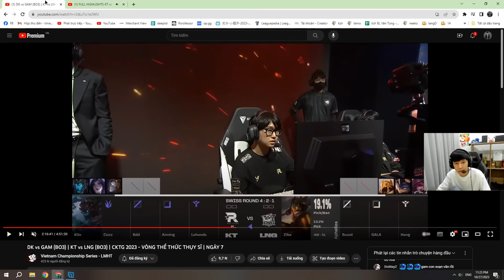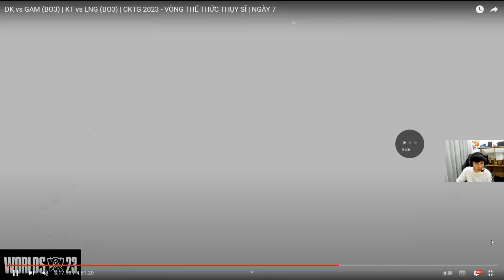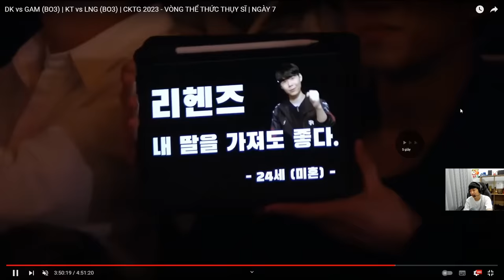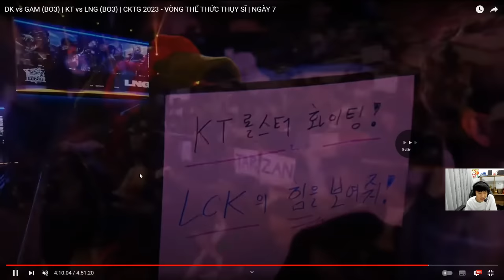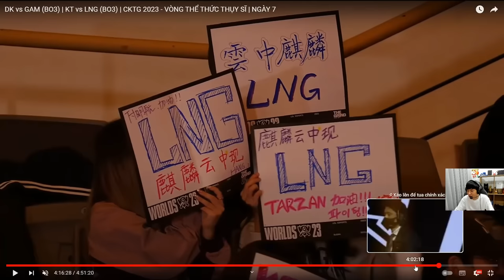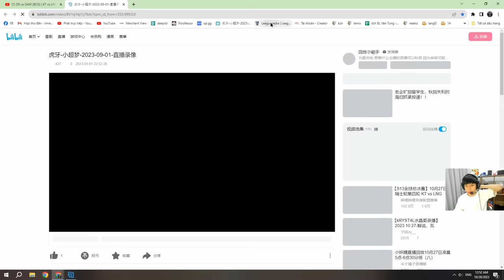PHÂN TÍCH CKTG 2023 | KT vs LNG: BO3 ĐẲNG CẤP VÀ SAI LẦM CỦA KT ROLSTERS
Chúc các bạn xem vui vẻ
► Lịch Live:
*22:30-23:30 hàng ngày trên Youtube
*23:30-02:00 hàng ngày tại